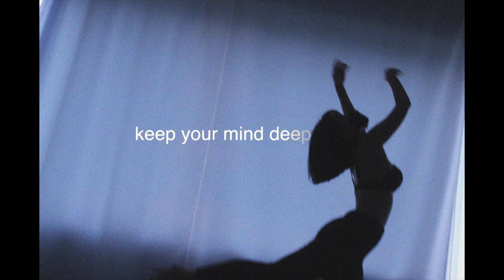PORABIM_도덕경(Tao Te Ching)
Lyrics:
depressed 우울한 건
living in the past 과거에 살고 있기 때문에
anxious 화가 나는 건
living in the future 미래에 살고 있기 때문에
want to become whole 온전해지고 싶다면
want to become straight 똑바로 서고 싶다면
want to become full 가득 채우고 싶다면
want to be, want to be 또 무엇을 원한다면

be like water  ( be like water) 물이 되어서
be like water  (be like water) 물처럼
be like water (to be like water) 물처럼 사

when its time 때가 되면
by your word 너의 언어로 말하고
keep your mind deep 너의 마음 깊이 평정심을 유지하고
allows things to come and go 흘러가는대로
dancing 춤을 추듯이